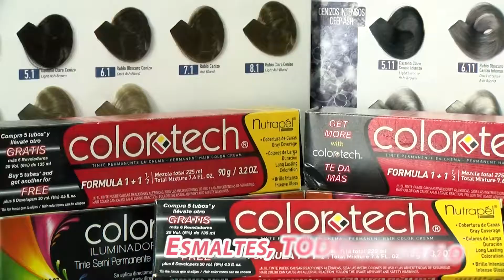ARTE COMERCIALIZADORA NOVA